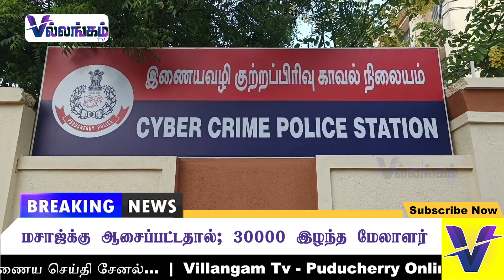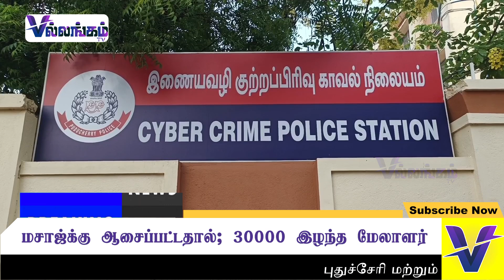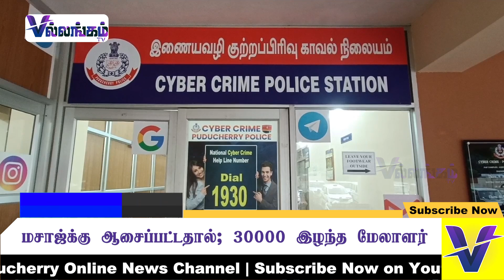மசாஜ்க்கு ஆசைப்பட்டதால்; 30000 இழந்த மேலாளர்